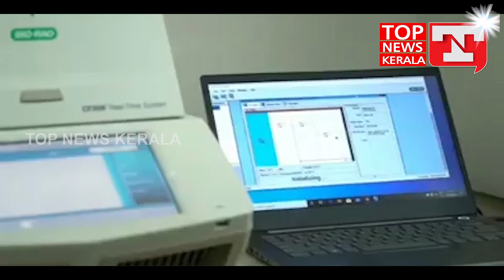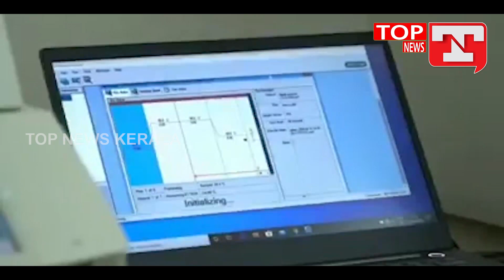ഇനി വരുന്നത് റിവേഴ്‌സ് ക്വാറന്റയിൻ ദിനങ്ങൾ...